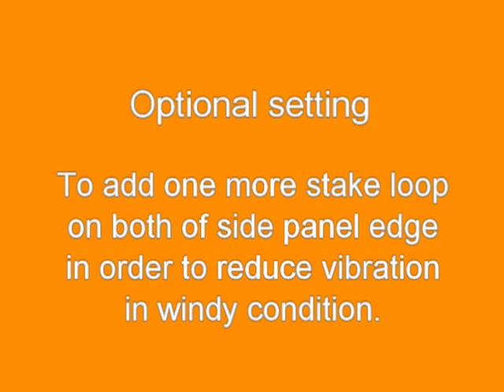Firefly tent MP2